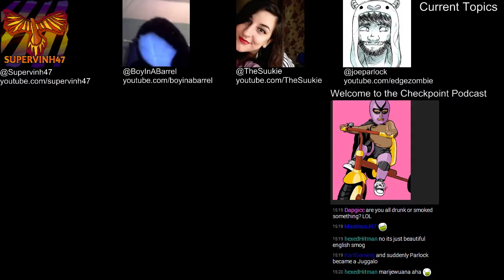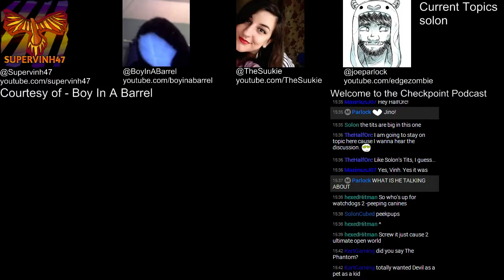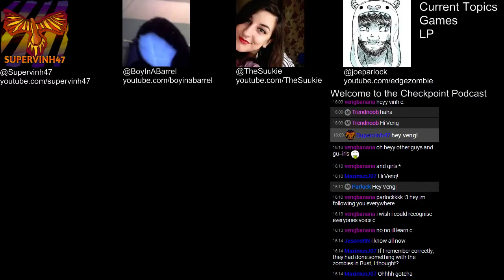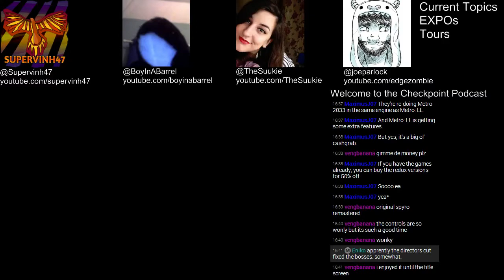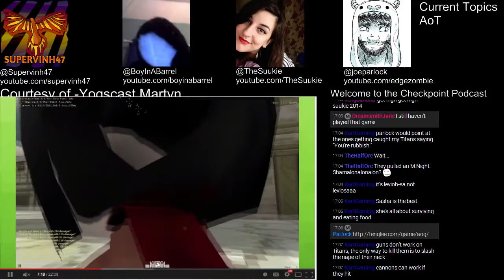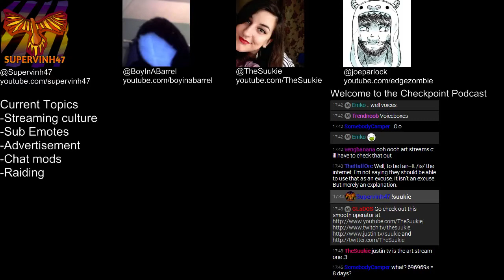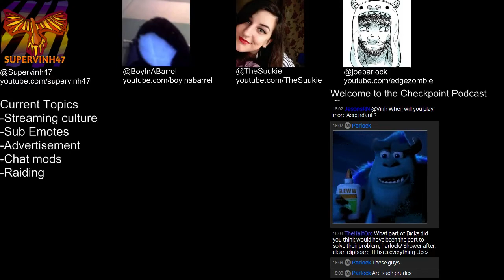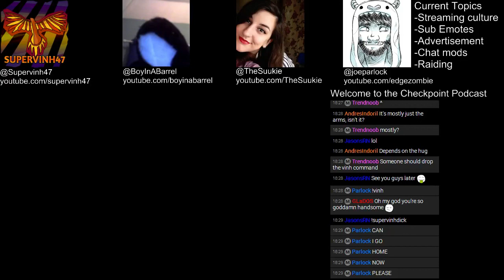Checkpoint Podcast Episode 10 - Feat - TheSuukie, BoyinaBarrel and Parlock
Welcome to the Checkpoint Podcast Episode 10! A podcast based around gamer, youtubers and streamers!

This episode's Guests
Parlock